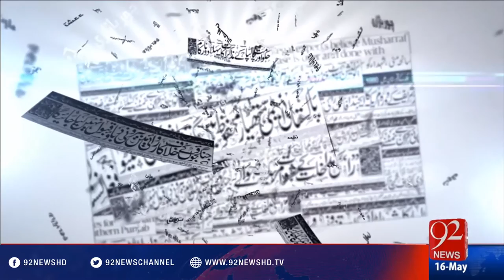Bakhabar Subh -16-05-2016- 92NewsHD